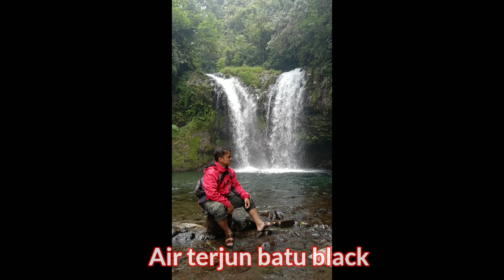Pesona keindahan alam || air terjun || batu purba || Tasikmalaya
kumpulan keindahan pesona air terjun dan peninggalan batu purba..

mari kita jaga dan rawat warisan alam nusantara